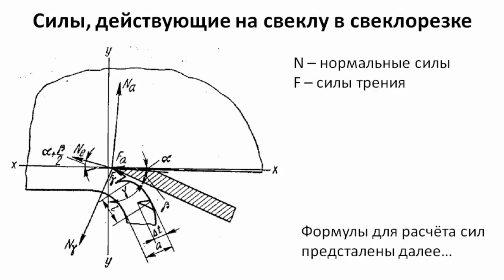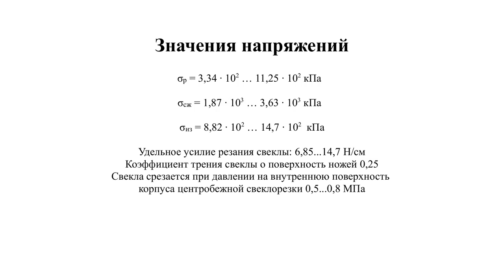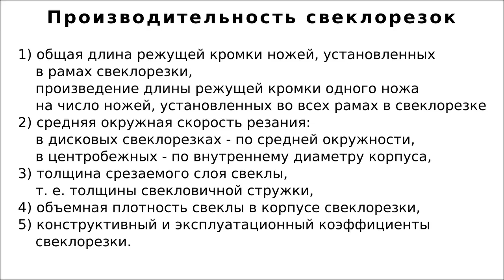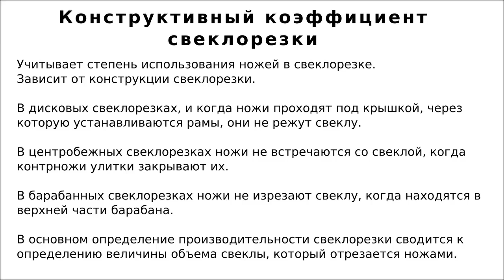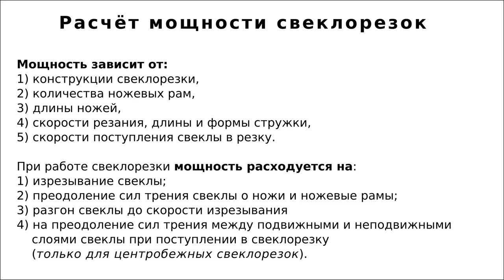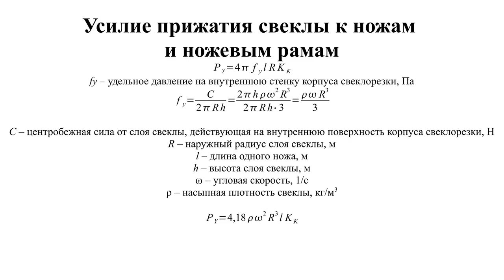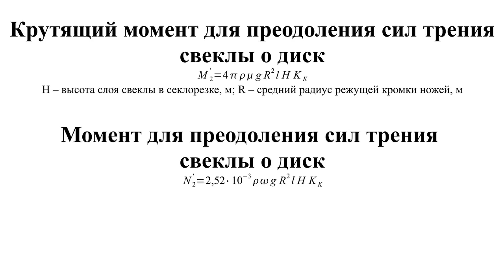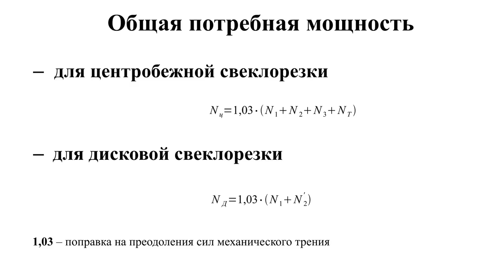Расчёт свеклорезок: производительность, усилия, моменты, мощность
В видео собраны все формулы для расчёта свеклорезок (дисковых и центробежных).
В видео представлены формулы для расчёта производительности, усилий резания, полного усилия прижатия свеклы к ножам, длины режущей кромки ножа, моментов резания и на преодоления сил трения свеклы о свеклорезку, мощности резания, на преодоления сил трения свеклы о свеклорезку, для разгона свеклы до скорости резания.